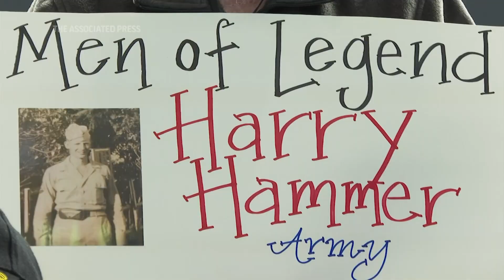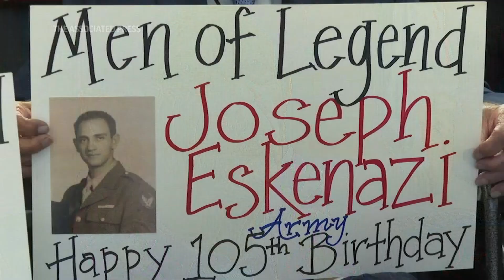Pearl Harbor veteran marks 105th birthday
RESTRICTION SUMMARY
ASSOCIATED PRESS
New Orleans - 11 January 2023
1. Various cutaways of outside the National World War II Museum.
ANNOTATION: Admirers lined the sidewalk outside the National World War II Museum in New Orleans to greet the oldest living survivor of Pearl Harbor.
2. Tight of bystander holding an American flag.
3. Veterans wheeled through a line of people applauding their service.
++PARTIALLY COVERED++
4. SOUNDBITE (English)  Joseph Eskenazi, WWII Veteran: "I'm glad to be alive at this age. One hundred and five years old. (Laughs)"
ANNOTATION: Joseph Eskenazi turns 105 on Jan. 30. He boarded an Amtrak train in California on Friday for the journey to New Orleans.
5. Various of veterans lined up for photo opportunity
ANNOTATION: The other veterans, representing the Army, Navy and Marines, flew in for the event.
++PARTIALLY COVERED++
6. SOUNDBITE (English) Peter Crean, WWII Museum:
"We always say, this is their museum. This is a World War II veterans museum. We exist for them and being able to have seven of them here at the same time is just a really special day for all of us."
ANNOTATION: Eskenazi and his fellow veterans lined up for pictures amid exhibits of World War II aircraft and Higgins boats, designed for beach landings.
7. Various of veterans and clapping
8. Tight of Eskenazi being wheeled around the museum.
9. SOUNDBITE (English) Joseph Eskenazi, WWII Veteran:
"It's really quite an honor to be with them because they really served their country very well. You've heard their stories and I was part of it."
10. Tight of Eskenazi to wide of all seven veterans standing together for photo opportunity.
STORYLINE:
The oldest living survivor of the Japanese Attack on Pearl Harbor in 1941 is marking his 105th birthday at the National World War II Museum in New Orleans.
Joseph Eskenazi of Redondo Beach, California, boarded an Amtrak train Friday for the journeys.
He arrived at the museum Wednesday morning, posing for pictures with six other World War II veterans amid exhibits of decades old sea vessels and aircraft.
They're visiting the sprawling museum thanks to the Soaring Valor Program, a project of actor Gary Sinise's charitable foundation dedicated to aiding veterans and first responders.